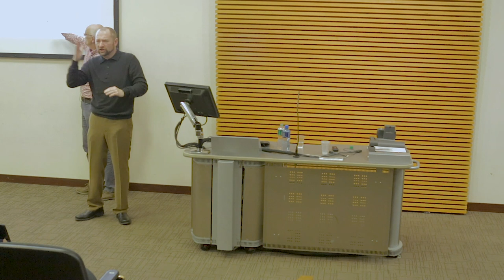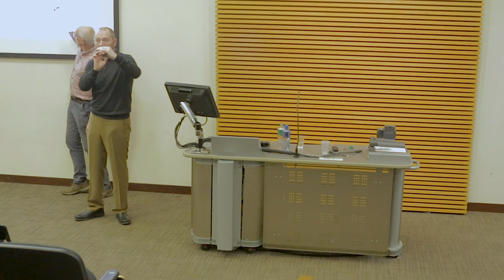The ‘Geopolitics of Global Inequality’ - Prof Mike Savage, LSE (2019)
The world’s leading global powers are seeing the biggest increases in economic inequality, according to one of the world’s foremost theorists of inequality.

Professor Mike Savage, director of the International Inequalities Institute at the London School of Economics, warns rising contemporary inequality is related to the geo-politics of nationalism and imperial power.

Speaking on the 30th anniversary of the UCD Equality Studies Centre, he argues that these trends are linked to a return of historical forces connected with the accumulation of wealth inequality and inheritance, and mark a major challenge to precepts associated with theories of modernity.

Professor Savage presented his latest paper on inequality as part of the centre’s Annual Equality Studies Public Lecture.

The title of his lecture is ‘The Geopolitics of Global Inequality’, which focused on current inequality trends and how they are linked with a wider remaking of the global world order.

In 2013, Professor Savage collaborated with the BBC to produce the ‘Great British Class Survey’ - the most popular piece of digital sociology ever with over 9 million hits on the broadcaster’s ‘class calculator’.

The Annual Equality Studies Public Lecture invites leading figures in the theory and practice of equality to speak to members, colleagues and friends of the UCD Equality Studies Centre on key contemporary issues of inequality.